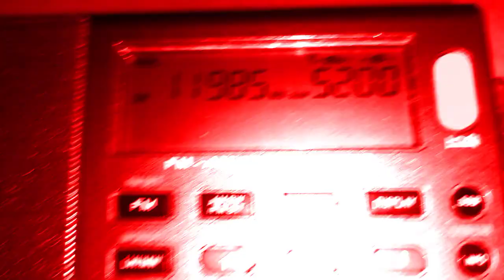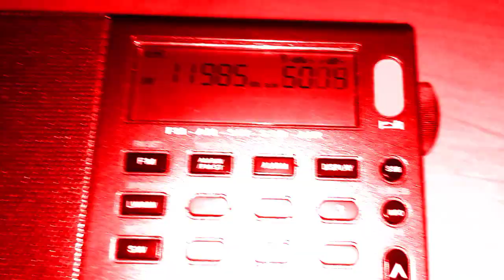NORTH MARIANA 11985 VOICE OF AMERICA KOREAN 6-9-2023